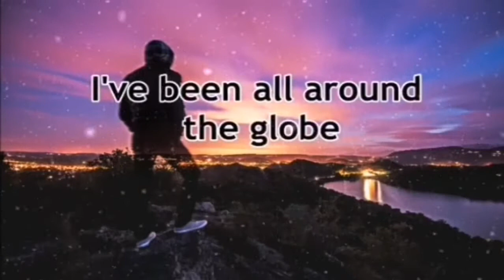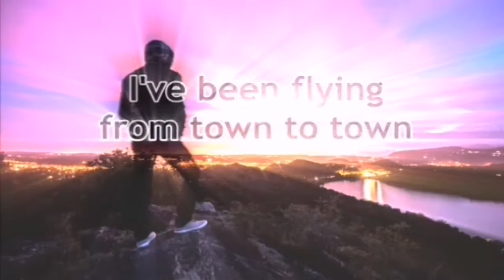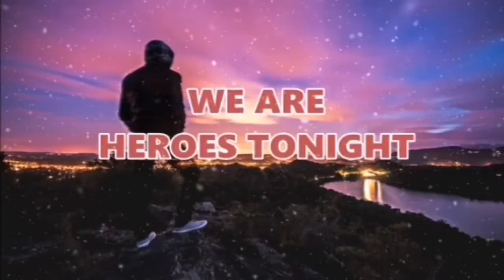Janji-Heroes to Night lyrics (feat. Johnning)